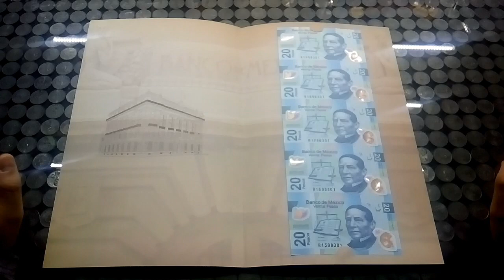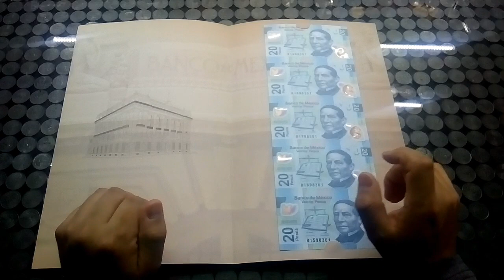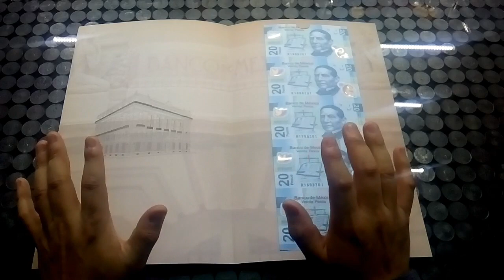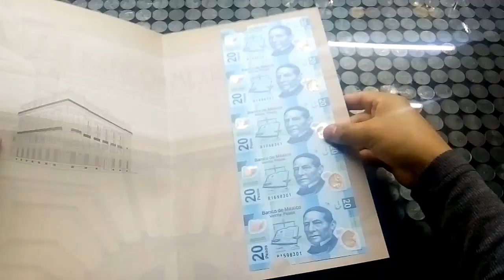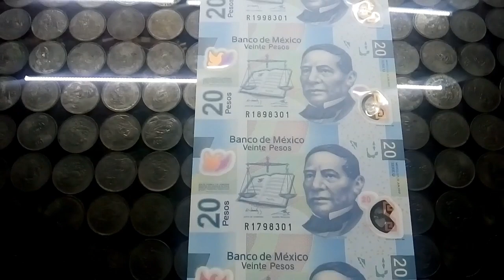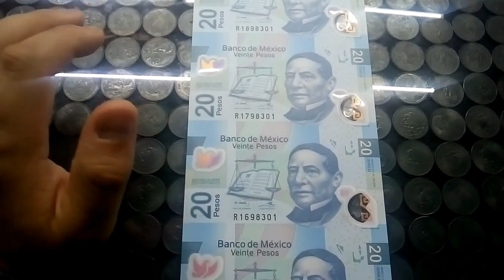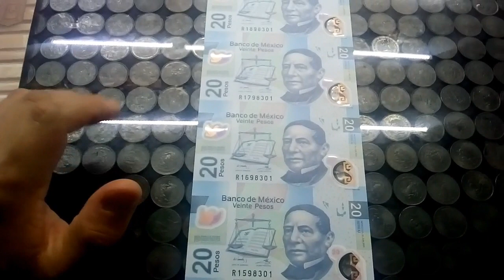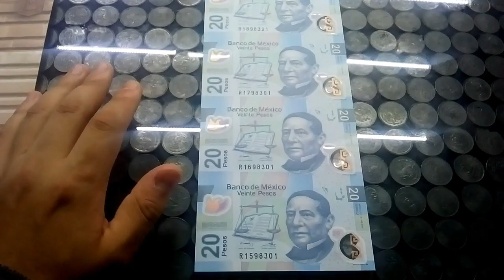TIRA DE BILLETES DE $20 SIN CORTAR NUMISMÁTICA 13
Les traigo una una breve explicación e información sobre esta hoja de billetes sin cortar de $20 mexicanos